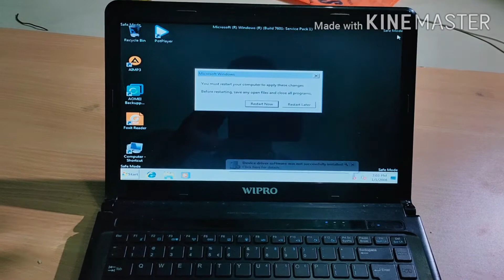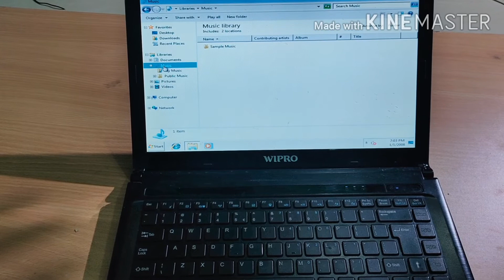How to resolve your laptop hardware problem in tamil.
Laptop total service in this vedio.